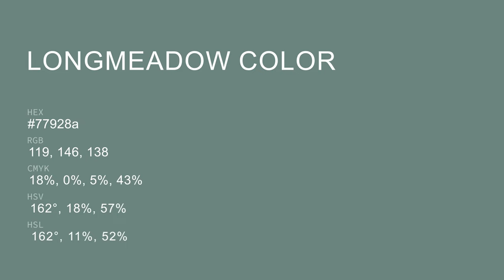Longmeadow color 77928a hex color - Green color - Warm color 77928a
What color is Longmeadow ? 77928a hex color - Green color - Warm color 77928a

Hex 77928a Color Code is also known as Longmeadow color.